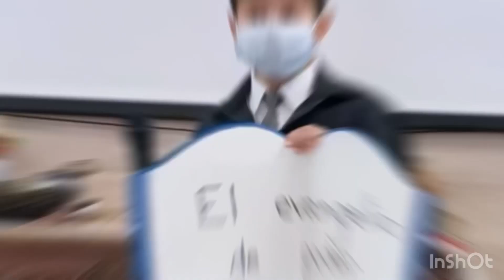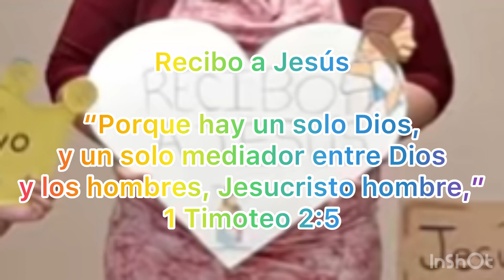Domingo de Resurrección-Día de Pascua Happy Easter Day 2023